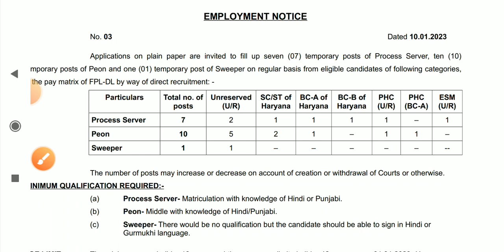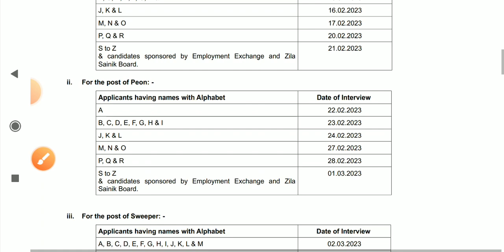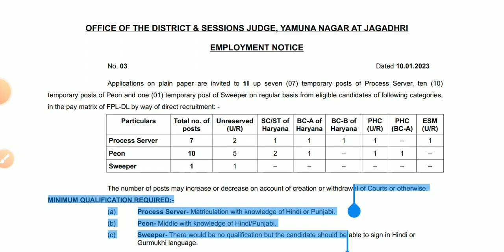DC Rate vacancy haryana 🙏😀